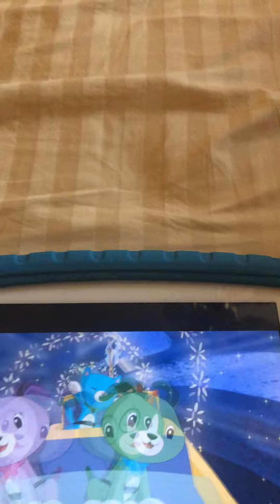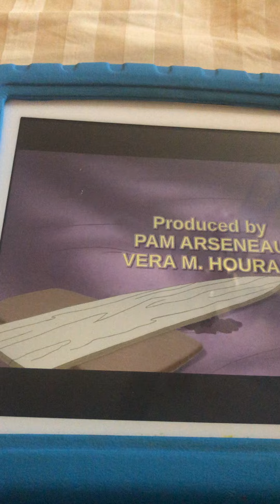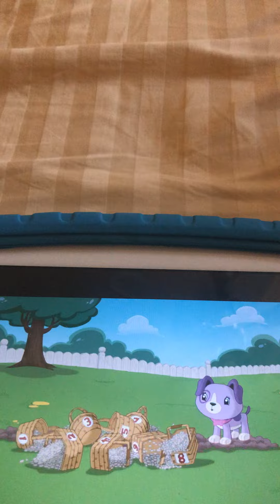I'm With You Scout